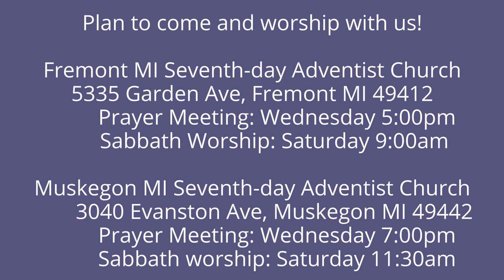The Lamentations of Jeremiah 2:10-13 Who Can Heal You?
The kings, princes, and leaders most responsible for leading the kingdom of Judah into captivity have been either killed or carried away to captivity in Babylon.  The elders are scratching for food in the streets.  Is there any help?